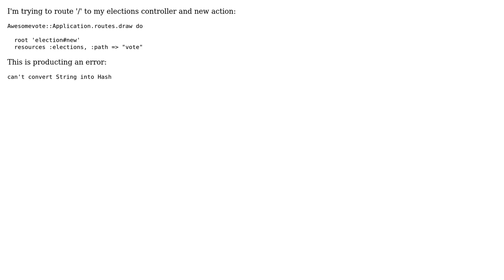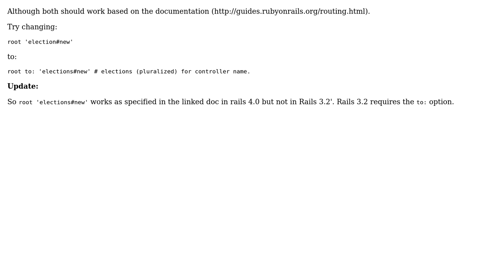Routing for root gives "can't convert String into Hash"?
With thanks & praise to God, and with thanks to the many people who have made this project possible! You are responsible for your own actions.